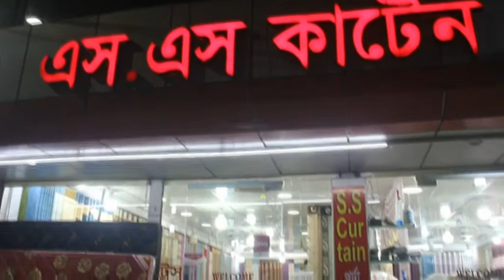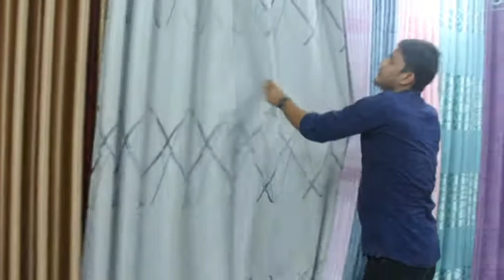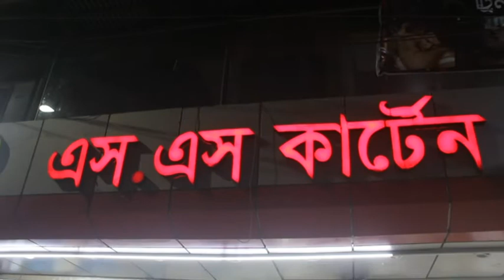কম মুল্যে নজরকারা বিদেশি পর্দার সমাহার । bd market plus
address|
s.s curtain and mattress
31/9,sher suri road,mohammadpur,dhaka1207

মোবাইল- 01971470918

ঘোষণা-
 আগ্রহীদের সুবিধার জন্য কেবলমাত্র তথ্য দিতে, বিভিন্ন মার্কেট এবং ব্যবসা প্রতিষ্ঠান ঘুরে আমাদের ভিডিওগুলো তৈরী করা হয়। কোন পণ্য ক্রয়-বিক্রয়ের ক্ষেত্রে অবশ্যই উভয় পক্ষকে আলোচনা করে নিতে অনুরোধ জানানো হচ্ছে। অনাকাঙ্খিত কোন পরিস্থিতির দায় (bd market plus) কর্তৃপক্ষ নেবে না।

এবং আমাদের সাথেই  থাকুন ধন্যবাদ।